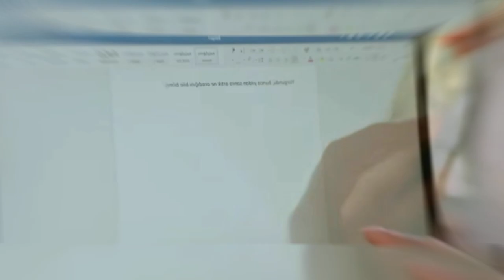Yüz Yıllık Mucize / Cien años de Milagro 1 Capıtulo Fragmento y Promoción / En Español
Cien años de Milagro 1 Capıtulo Fragmento
Yüz Yıllık Mucize 1 Bölüm Fragmanı